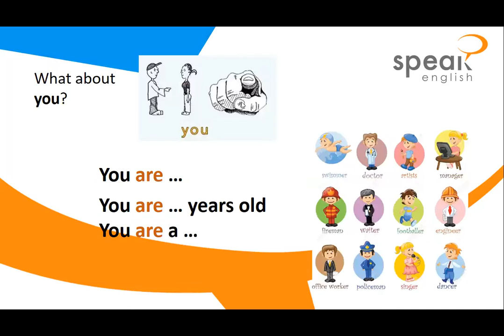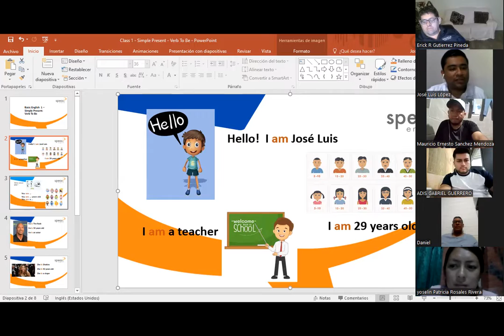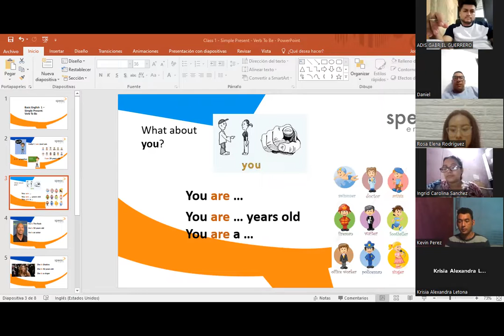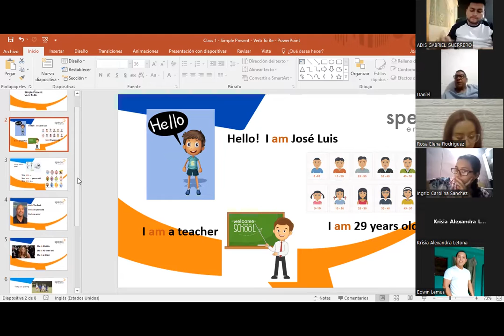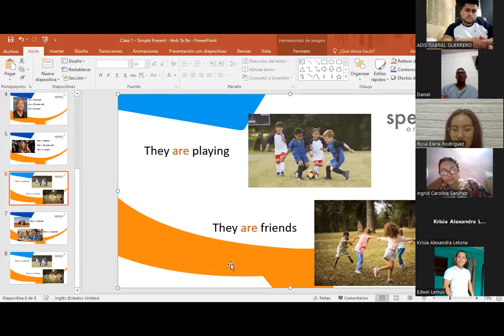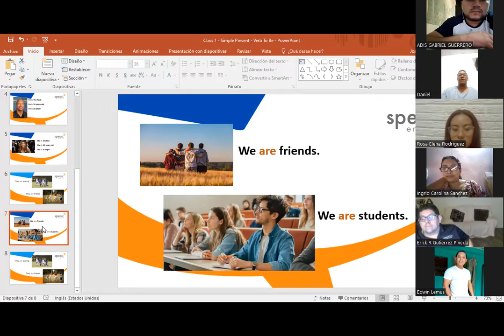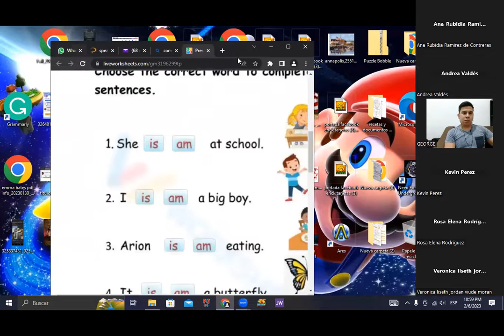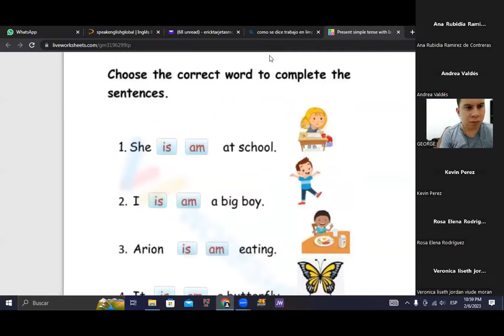CLASE N° 1 BAS1 - 06-02-23